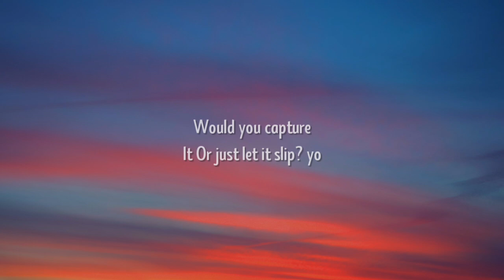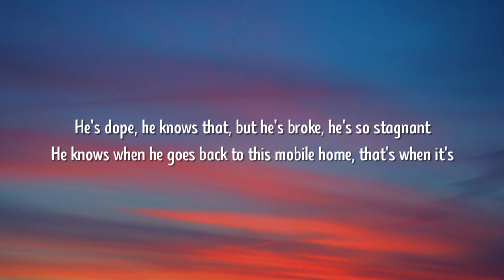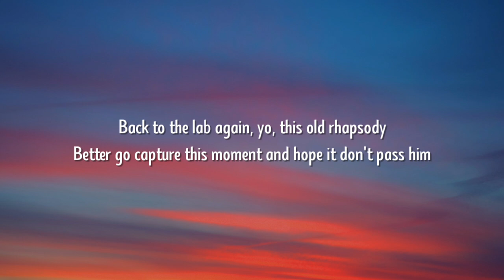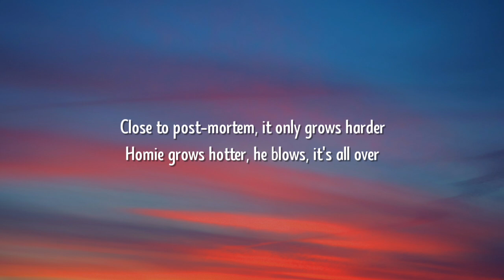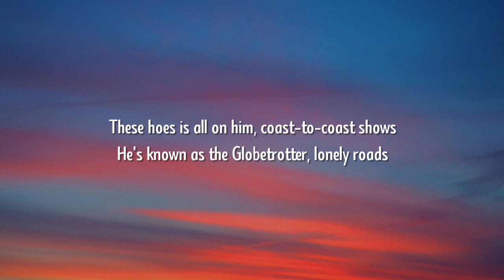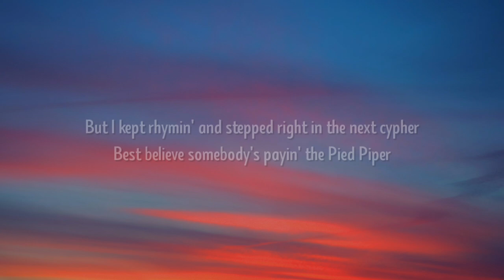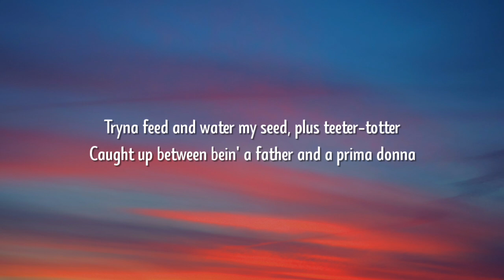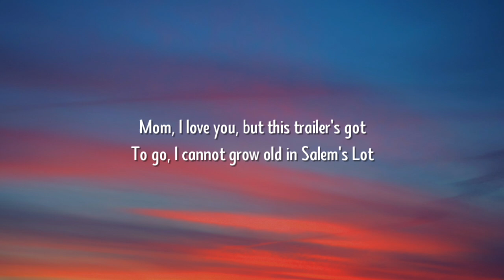Eminem - Lose Yourself (Lyrics)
Lyrics:

[Intro]
Yo

[Verse 1]
Ope, there goes Rabbit, he choked, he's so mad
But he won't give up that easy, no, he won't have it
He knows his whole back's to these ropes, it don't matter
He's dope, he knows that, but he's broke, he's so stagnant
He knows when he goes back to this mobile home, that's when it's
Back to the lab again, yo, this old rhapsody

[Chorus]
You better

[Chorus]
You better

[Verse 3]
Stay in one spot, another day of monotony's gotten me
To the point I'm like a snail, I've got